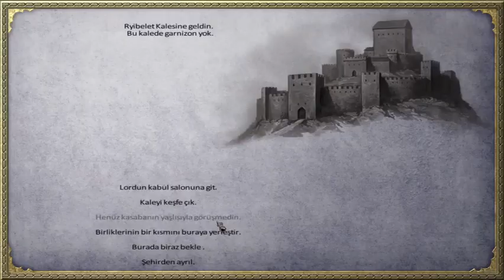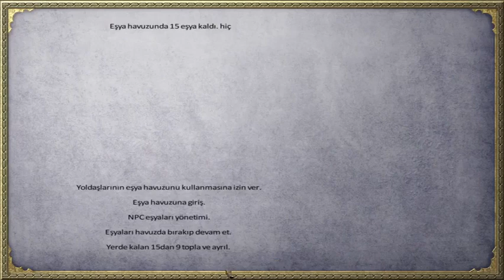Mount & Blade: Warband-15.Bölüm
Selamlar,Mount & Blade: Warband serimin  15.bölümündesiniz.İyi seyirler dilerim.